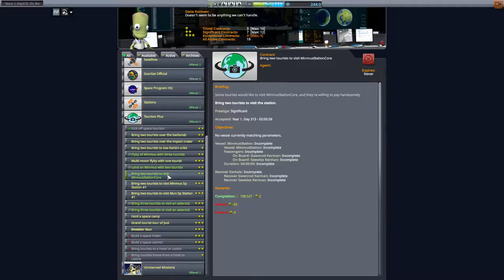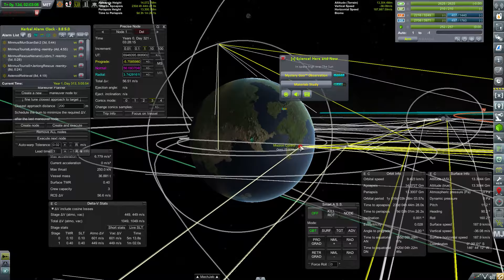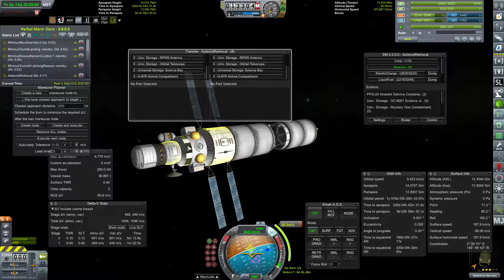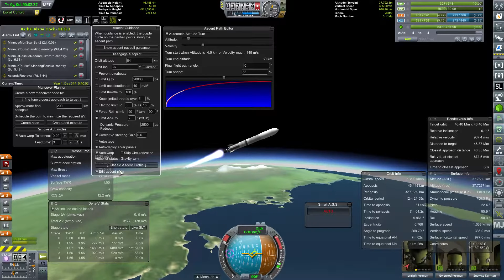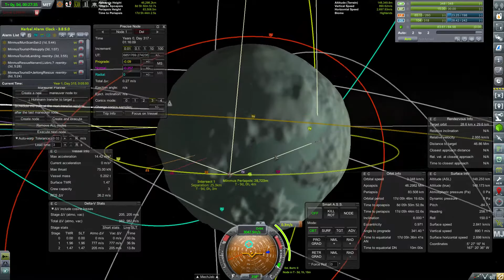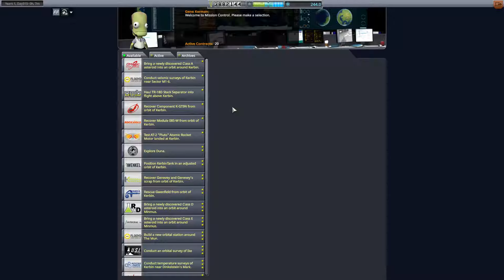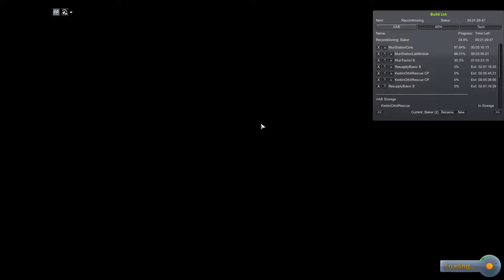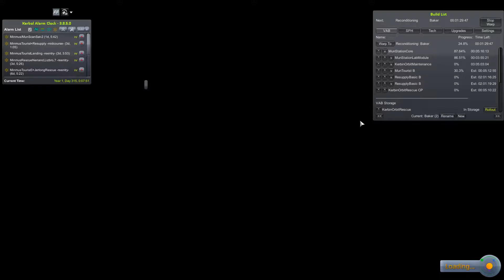KSP #36 - Checking in with Val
In this episode, we're checking in with Valentina, planning her next maneuver and taking care of all the solar science. I wish we could radio in some of it, but that'll have to wait for another episode.
We then launch some more paying tourists and supplies to the Minmus station (actually the first tourists to visit a station), and build a new maintenance craft using the custom capsule I introduced earlier.

(Episode had to be split in half - please excuse the missing outro / fade-out.)